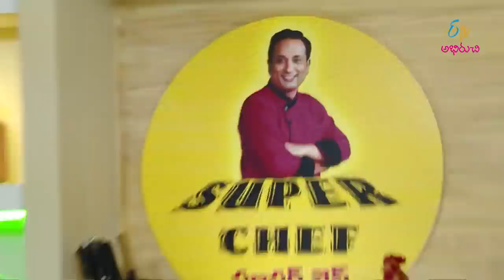Mutton haleem | Super Chef | 16th June 2018 | Full Episode | ETV Abhiruchi